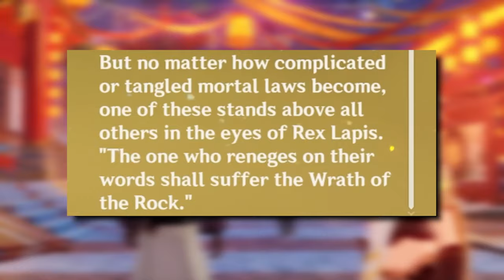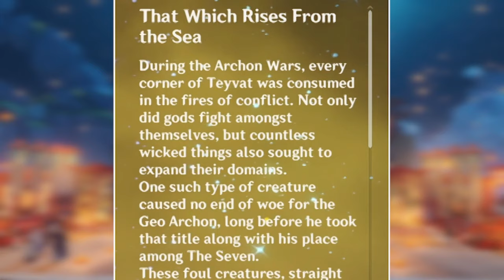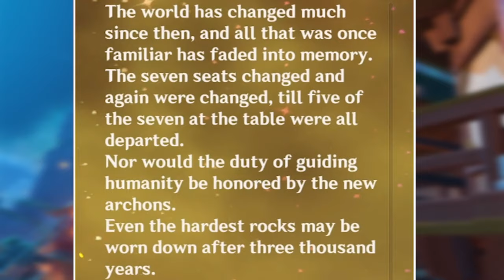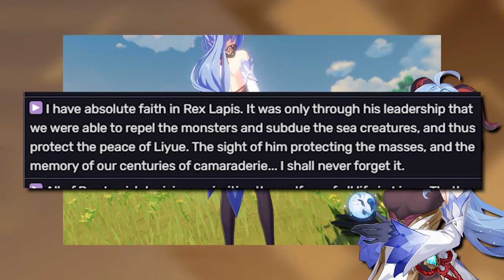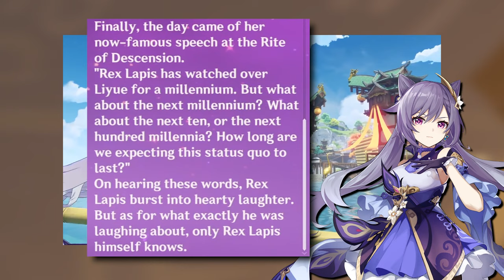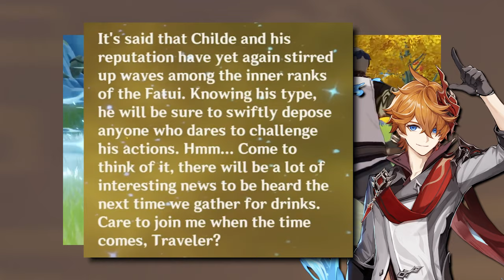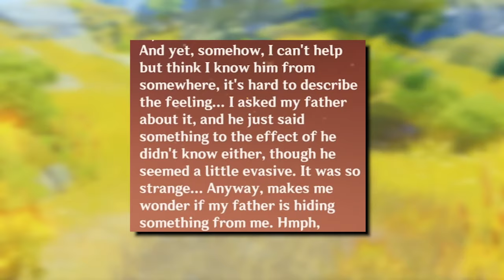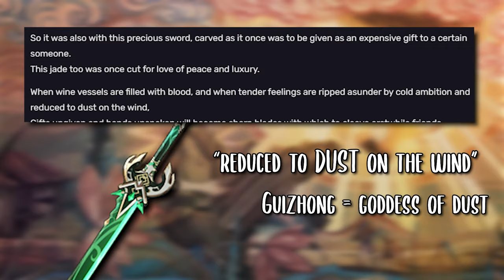The ULTIMATE Lore Guide to Zhongli // Complete Zhongli Summary (as of v2.4)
This is your go to lore guide on everything Zhongli in Genshin Impact (as of patch 2.4, including newest Lantern Rite event)! Everything from Zhongli's character stories unlocked via companionship leveling, appearances in the patch event quests, voicelines about other characters and vice versa, etc. are all included in this one video!

Timestamps:
0:00 Intro
0:51 Zhongli's Background (pre-Archon War, Guili Assembly)
3:35 Archon War, Origins of Liyue Harbor, etc.
4:49 Morax & Contracts
6:54 More Backstory as Geo Archon (companionship unlocking)
9:25 Liyue Archon Quest Act I
15:37 Zhongli's Character Quest Act I (Sal Flore)
22:43 Character Quest Act II (Azhdaha)
29:11 Patch 2.1 Moonlight Merriment Event
29:59 Patch 2.4 Lantern Rite
31:49 Other Characters' Voicelines & Stories
41:38 TRAUMATIZED BY SEAFOOD
43:07 Guizhong & Zhongli
44:18 Zhongli is too perfect...?!?

**Save 10% when buying ROGUE ENERGY drinks/other products, while also supporting the channel. At checkout, use CODE: LadyV